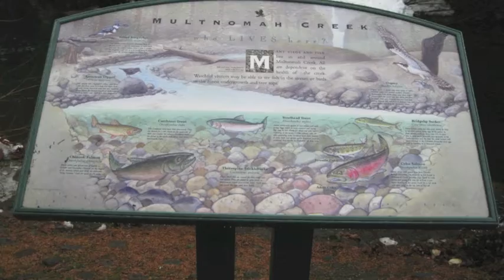DAY TRIPPER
A small Winter adventure to Multnomah Falls (The second highest year-round falls in the US) on the Oregon side of the Columbia River. Music by Ray B. Johnson